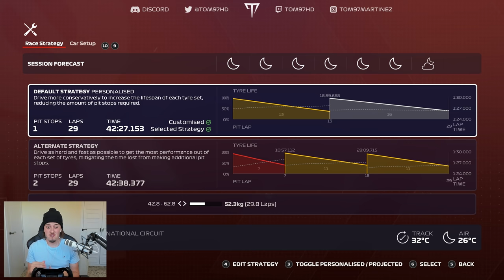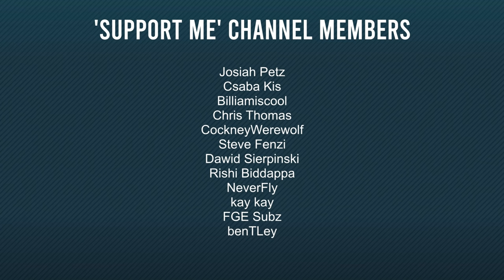THE NUMBER 1 ✨ F1 2021 Williams Road To Glory Part 45 (110% AI Bahrain GP)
Season 3. Let's get it, for the final time!